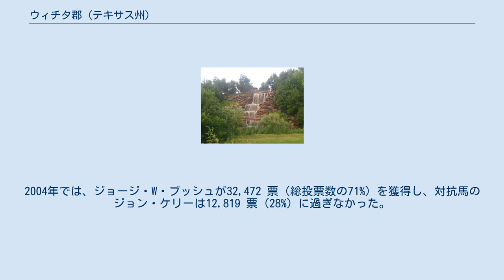ウィチタ郡 (テキサス州)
ウィチタ郡（英: Wichita County）は、アメリカ合衆国テキサス州の北部に位置する郡である。
2010年国勢調査での人口は131,500人であり、2000年の131,664人から0.1%減少した。
郡庁所在地はウィチタフォールズ市（人口104,553人）であり、同郡で人口最大の都市でもある。
アーチャー郡およびクレイ郡と共に、ウィチタフォールズ大都市圏を構成している。
 2008年、ウィチタ郡の有権者はジョン・マケインに31,673 票（69%）を投じ、対するバラク・オバマは13,828票（30%）だった。
2004年では、ジョージ・W・ブッシュが32,472 票（総投票数の71%）を獲得し、対抗馬のジョン・ケリーは12,819 票（28%）に過ぎなかった。
 テキサス州刑事司法省ジェイムズ・V・オールレッド刑務所がウィチタフォールズ市に有る。